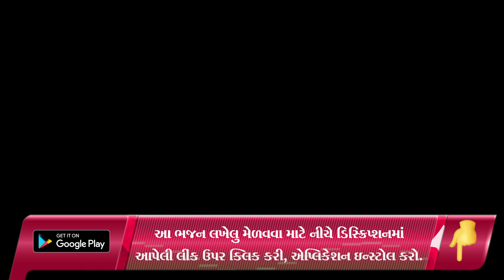દ્વારકામાં દ્વારકાધીશ છે | New Gujarati Kiran 2022 | Gujarati Satsang | Hans Wahini Official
Shailesh Moradiya
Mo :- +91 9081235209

hanswahini official,
bhajan mandal,
gujarati satsang,
gopi mandal paravdi,
gopi mandal,
mahila mandal surat,
gujarati satsang,
gujarati satsang,
ritaba kirtan,
bhajan,
new kirtan,
new satsang,
mahila mandal surat,
krishna bhajan,
krishna kirtan,
krishna bhajan,
brahmani mata mahila mandal,
દ્વારકામાં દ્વારકાધીશ છે ,

satsang mandal,
satsang mandal bhajan,
satsang mandali,

જય માતાજી